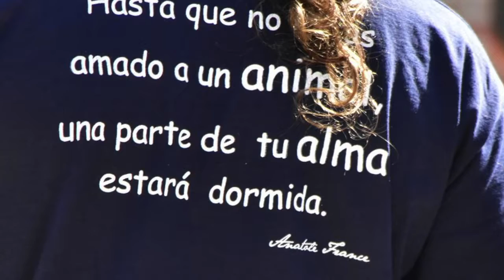LULU ADOPTADA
"Hola, me llamo Lulú. Los primeros 8 meses de mi vida los he pasado en una casa con una persona enferma. Vivíamos en un piso más de 60 gatos porque ella no paraba de recoger y las hembras se quedaban continuamente preñadas. No había comida ni medicamentos para todos, así que muchos enfermaban y morían. Y no nos limpiaba así que toda la casa estaba llena de pis y de caca con diarrea. Mi hermana y yo tuvimos la suerte de salir de allí, pero la verdad es que no sabemos que habrá sido de los demás. Cuando llegamos a peludosos pasamos lo que llaman cuarentena en una jaula grande cada una, las dos separadas. No estábamos acostumbradas a que ningún humano se acercara a nosotras así que nos daba mucho miedo cuando metían la mano para limpiarnos y darnos de comer y bufábamos mucho al principio pero luego nos fuimos acostumbrando. Mi hermana ha tenido mucha suerte y está felizmente adoptada. Yo todavía sigo esperando mi momento. Soy la más confiada de las dos. Aunque aún no me fio del todo de las personas, la verdad es que he mejorado muchísimo. Prefiero evitar que me cojan en brazos, pero me dejo acariciar cuando como, aunque aún me siento rara con el contacto humano y procuro evitarlo. Pero ya no tengo el miedo que tenía, estoy mucho más relajada y si me tocas o me coges yo nunca bufo ni saco las uñas. Aún necesito tiempo, pero poco a poco voy avanzando y confiando más."

Lulú nació el 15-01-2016 en una casa cuya dueña tenía síndrome de Noé. Las chicas que estaban reubicando a todos los animales después del fallecimiento de la señora nos pidieron ayuda e hicimos lo que pudimos en ese momento, que fue hacernos cargo de dos gatas. Llegaron con un miedo atroz a las personas, aunque poco a poco se han ido relajando mucho. Lulú era la más confiada de las dos y hoy en día parece otra gata, está más grande y más gordita y cada vez confía más. Intenta evitar el contacto humano por desconfianza, pero no la cercanía, ella se pasea a nuestro alrededor tranquilamente y, aunque intenta que no la toques, si lo haces no hace ningún mal gesto. Se lleva fenomenal con todos los gatos. Necesita una familia con paciencia que le de su tiempo para que vaya confiando en ellos poco a poco. Es negativo en leucemia e inmunodeficiencia. Se entrega esterilizada, con microchip, vacunas y desparasitaciones al día.

Si nos puedes ayudar con los gastos de todos los animales a los que cuidamos, lo agradeceríamos mucho:
-Cuenta de la Asociación PeludoSOS: Caixa: IBAN ES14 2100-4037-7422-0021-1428 BIC: CAIXESBBXXX

LULU en ADOPTION

LULU est née le 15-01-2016 chez une dame qui avait le Syndrome de Noe.  Elle n’arrêtait pas de recueillir des chats auxquels elle ne donnait pas les soins nécessaires et qu’elle ne stérilisait pas donc les femelles avaient portée après portée. Elle avait chez elle plus de 60 chats mal vivant entre leurs excréments. LULU a vécu ses premiers 8 mois dans cette maison, sans hygiène où les chats mourraient car il n’y avait pas suffisamment de nourriture ni médicaments pour tous.  Lorsque la dame est morte, des bénévoles ont essayé de trouver des adoptants et associations pour les plus de 60 chats. PeludoSOS n’a pu accueillir que deux femelles, dont LULU. Sa sœur a été adoptée.
LULU et sa sœur n’avaient jamais eu de contact avec les humains et au début, pendant la quarantaine, elles étaient dans une cage et elles crachaient lorsque nous nettoyions la cage. Petit à petit, elles se sont habituées.
LULU était celle qui avait plus de confiance de deux mais elle avait très peur. Aujourd’hui, bien que elle ne confie pas encore et ne se laisse pas vraiment approcher, toucher ou prendre dans les bras, elle ne crache pas ni griffe si on la caresse ou l’on approche. Elle se promène entre nous tranquillement et se laisse caresser lorsque elle mange. Disons qu’elle évite le contact avec les humains par méfiance. Elle s’entend bien avec tous les chats de la chatterie. Nous sommes sûrs qu’avec patience et temps elle perdra ses craintes. En famille ce sera plus rapide et plus facile.
Elle se donne en adoption stérilisée, identifiée, vaccinée et vermifugée.
Si vous voulez L’ ADOPTER, écrivez à l’Association les chat’sociés.